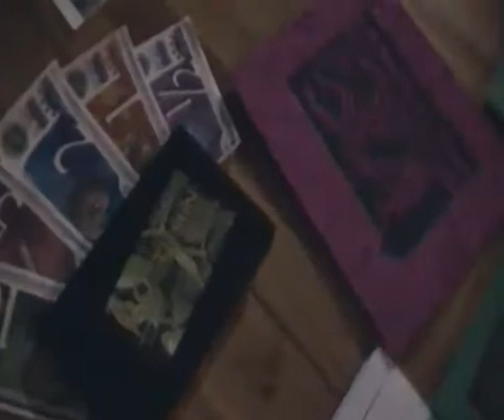SCEC a CAORLE (Venezia), inaugurazione piazza Matteotti 23 giugno 2012